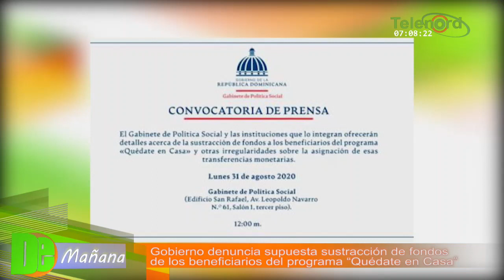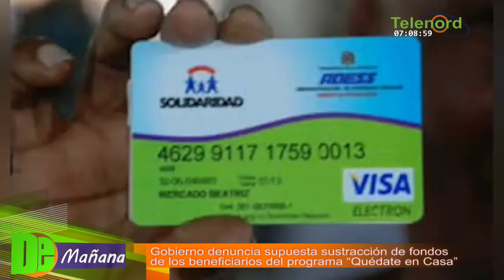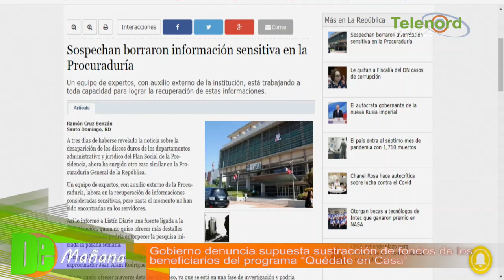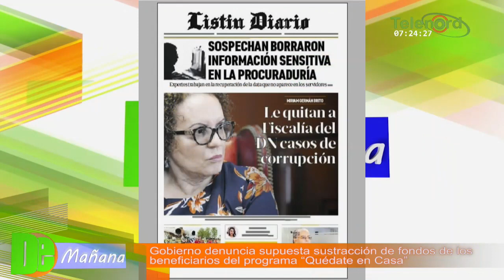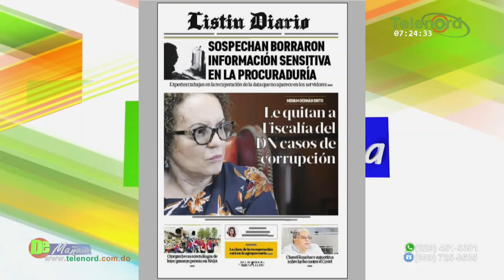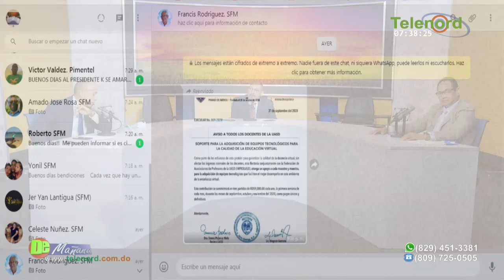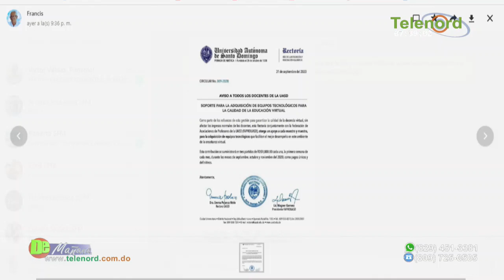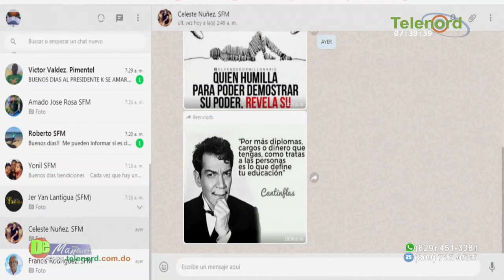Gobierno denuncia supuesta sustracción de fondos de los beneficiarios de “Quédate en Casa”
Gobierno denuncia supuesta sustracción de fondos de los beneficiarios de “Quédate en Casa” – Tema Central en De Mañana